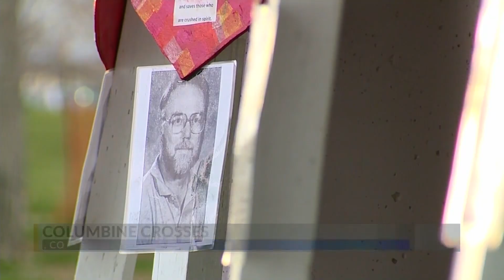419 10p A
419 10p A